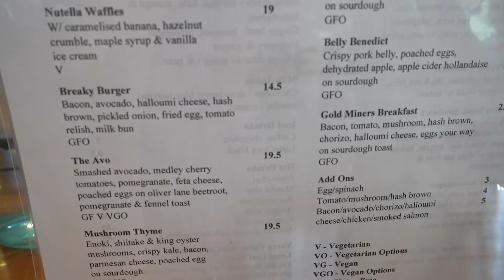MELBOURNE: Brunch at Stonehouse Cafe Warrandyte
Hot summer day. Family time and brunch together at Stonehouse Cafe Warrandyte.